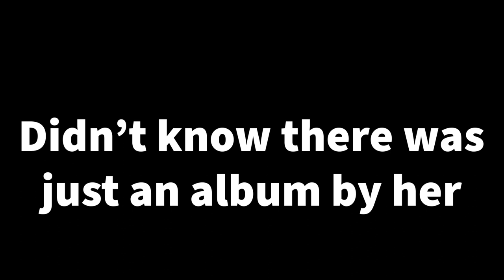First Time Listening to Slayyyter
Hello,
Again, when I recorded this video I didn't know slayyyter had one album so that will be uploaded soon!
Slayyyter has definitely paved her own lane in the music industry and thank-you to EVERYONE that recommended her.

Please follow her on these platforms...

Twitter: @thisbetarae (I don't post as much on here)

See-Ya!